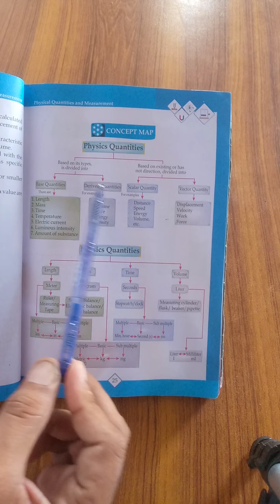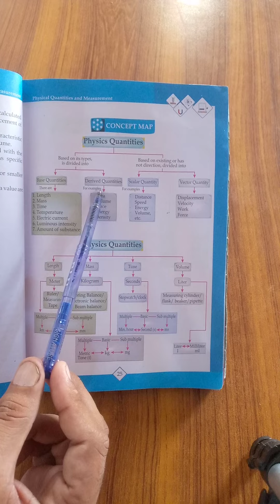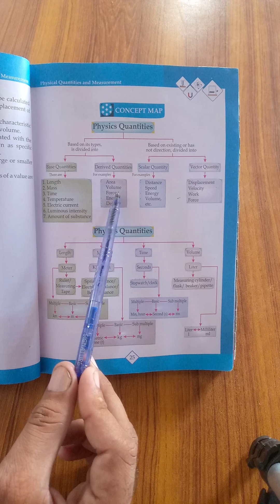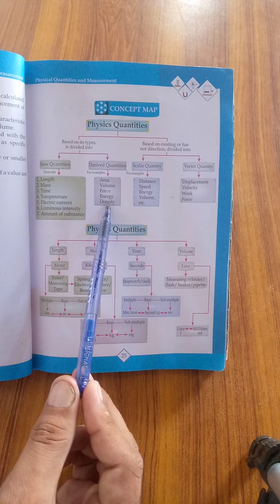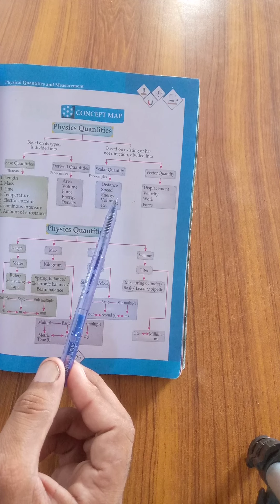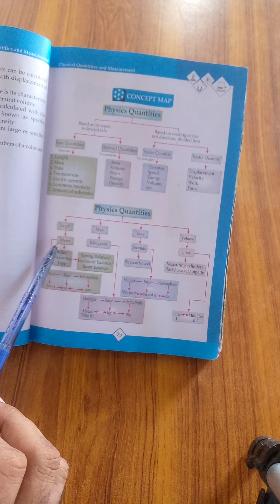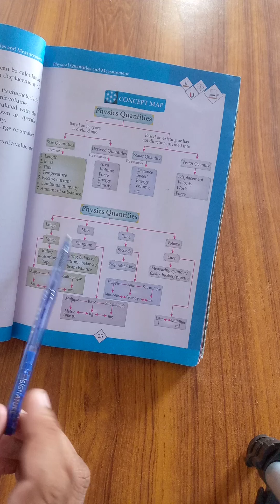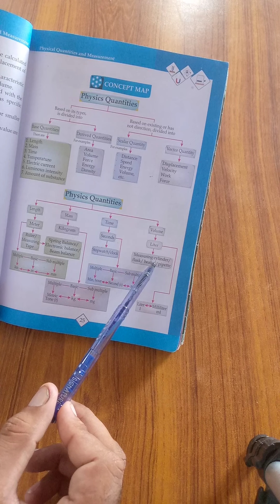Concept Map(Physics Quantities), unit#01:Physical Quantities and Measurements,for class 9th physics.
This channel has been created in order to cover all physics of class 9th,10th,11th,12th and will also help in covering exercises with related problems.